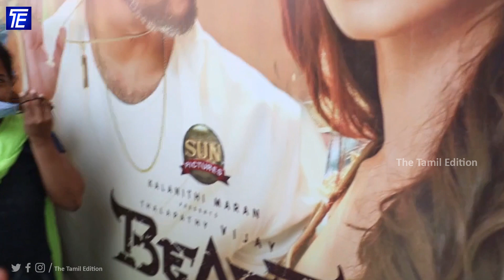கூட்டம் கூட்டமாக BEAST -யை கொண்டாடும் பெண்கள் | Beast Positive Review | Beast Family Audiance Review